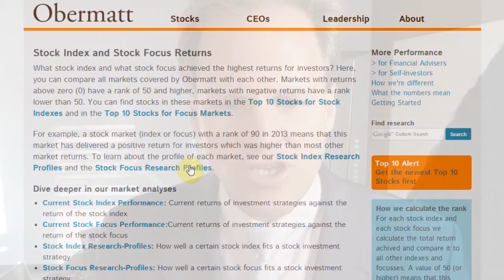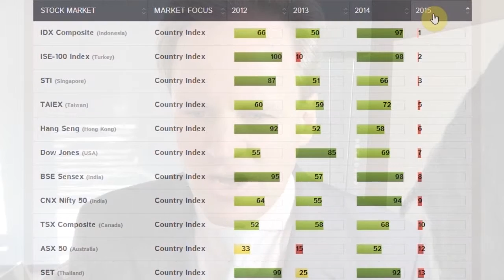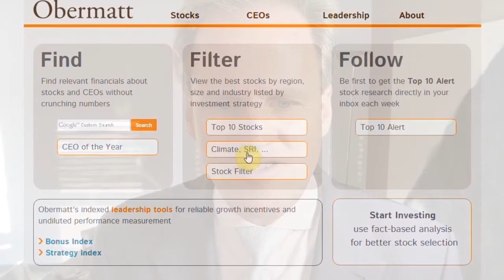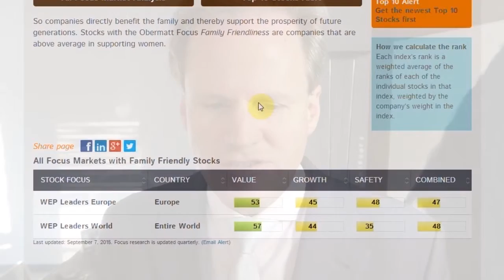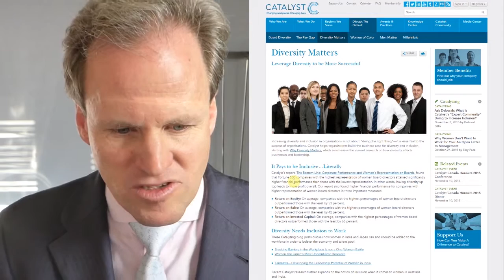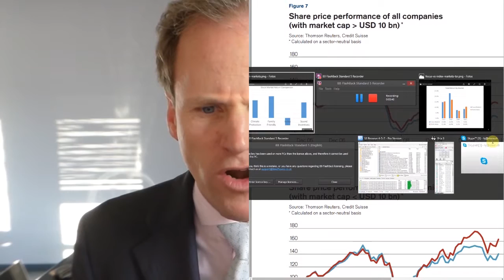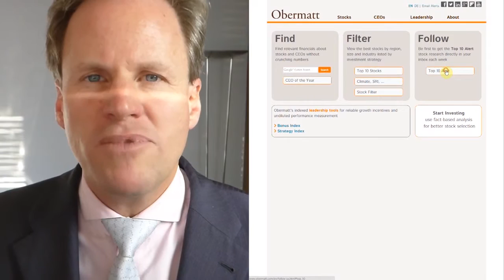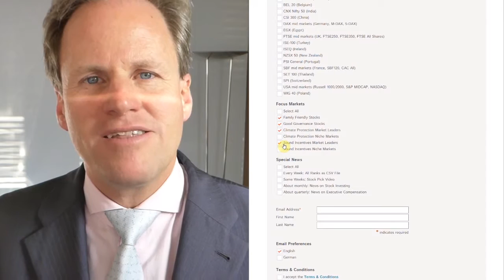Family and climate friendly stocks have better returns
The Obermatt focus markets “family friendly stocks,” “climate friendly stocks” and “stocks with sound incentives” achieved higher returns than the regular stock market indexes in the first nine months of 2015. Stock markets as a whole were negative, while the focus markets all achieved positive returns. As shown in the video, a number of scientific studies support the superior performance of family friendly stocks and common sense speaks for an outperformance of climate friendly stocks.

But we shouldn’t conclude that good past performance is an indication for higher future returns. Because once the market realizes that certain stock groups outperform, it will adjust stock prices upwards, with the result that potential returns will drop back down to the average for all other stocks. It can very well be that family and climate friendly stocks have already adjusted upwards which makes future return expectations the same as for other stocks.

This also works in reverse. There’s no reason why a focus market should be worse than a normal stock market. Because if that were the case, finance experts would bet against the focus market and prices would fall, causing yields to shift toward the average.

The result? Investors can buy family friendly and climate friendly stocks without having to forgo returns. With portfolio investments, “good deeds” are not tied to higher costs—provided you make the decisions yourself, thereby avoiding bank fees. That’s possible with Obermatt's focus market stock analyses